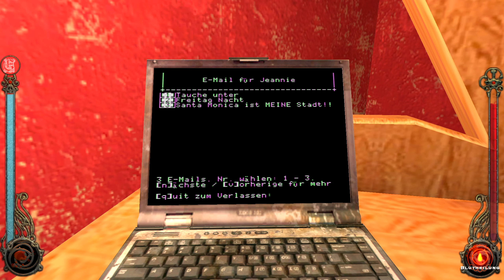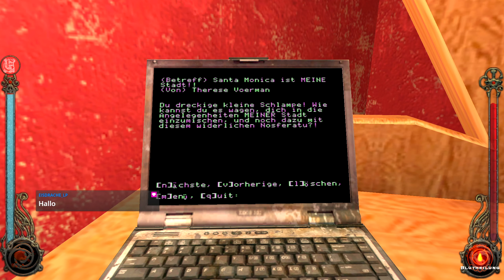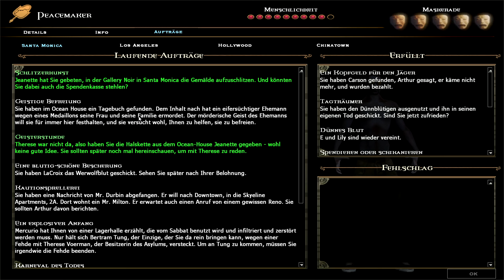05 - Peacemaker zockt live "Vampire - The Masquerade Bloodlines" [GER]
Livestream-Aufzeichnung zum Spiel "Vampire - The Masquerade Bloodlines" von 2004. Das Spiel wurde von Troika Games entwickelt. Publisher: Activision.

(Amazon) oder (Steam).

Spielhandlung:
Der Spieler übernimmt die Rolle eines frisch erschaffenen Vampirs. Ohne den Rat eines Mentors wird der junge Vampir in das Intrigenspiel der rivalisierenden Vampirclans gestoßen. In diesem allnächtlichen Krieg muss der Spieler seinen Weg finden und Licht in die zumeist sehr schwer zu durchschauenden Aktionen der verschiedenen Fraktionen bringen. Stück für Stück setzt sich so aus den vielen kleinen Einzelaktionen ein Gesamtbild zusammen. Am Ende muss der Spieler sich für eine Seite entscheiden – oder sogar einen ganz neuen Weg gehen.
Das Spiel ist im Los Angeles der Gegenwart angesiedelt. Gemäß dem Regelwerk handelt es sich dabei um eine Gothic-Punk-Variante der realen Stadt. Stilistisch vereint das Spiel dafür Merkmale der gotischen Architektur mit optischen Elementen der Gothic-Kultur und einem dunklen elektronischen Soundtrack.